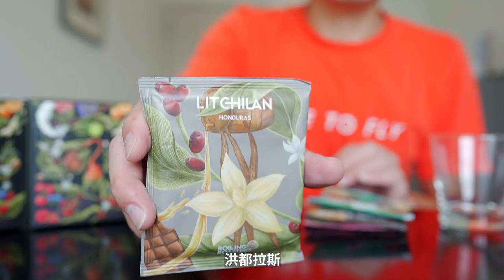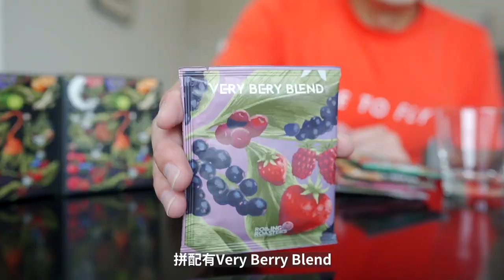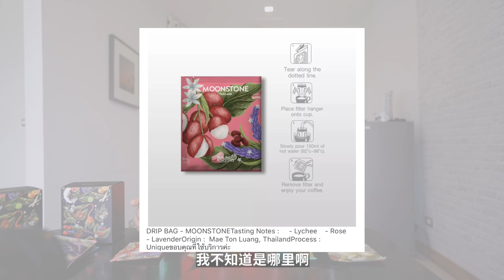¥10元/包！泰國精品掛耳包咖啡試喝分享！Drip Coffee Bags Review! | 牛小咖MumaMoo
探店的時候會無意買幾包掛耳咖啡嘗試一下，
當我喝到這款的時候，真的是驚艷到我了！
所以我自己又網購了兩盒，給大家做個精品咖啡掛耳包試喝分享！
頻道首頁有更多精彩內容哦！